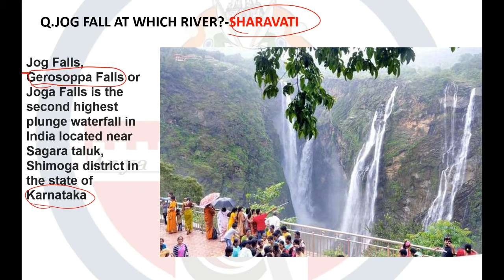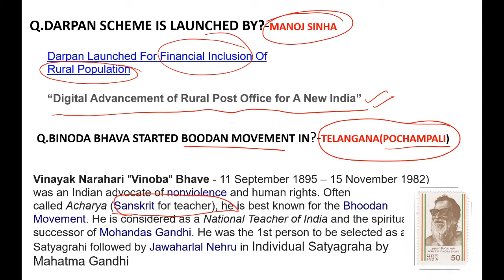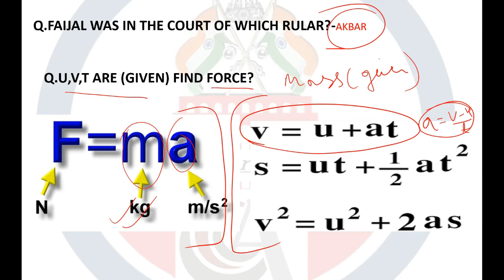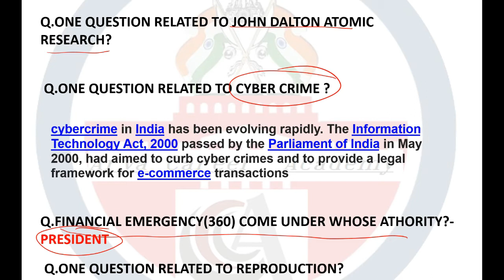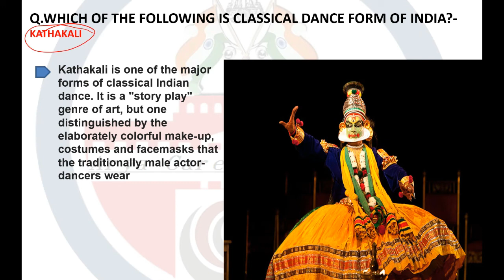SSC CHSL 21 March 2018 1st Shift Exam Paper Analysis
SSC CHSL 21 March 1 Shift  Exam Analysis 2018 is available here with SSC CHSL (11+2) Questions Asked on ssc chsl 21 March Tier-I (Shift 1st, 2nd, 3rd). The Combined Higher Level Secondary 21 March shift 3rd is over now. Therefore, we have provided SSC CHSL 2018 Exam Analysis of 21 March 2018 which is based on the student’s feedback who were attempted CHSL Tier-II examination . The mentioned paper analysis of today’s examination will help you to understand the overall exam pattern, difficulty level, and Questions Asked in SSC CHSL 21 March Tier-III exam that will be beneficial for applicants who are going to appear in this exam on future dates. It gives you an overall idea of how the rest of the examinations are going to be.

Today was the THIRD day of SSC Combined Higher Secondary Level Exam (CHSL) Tier III Exam. This exam is scheduled to take place from 4th to 26th March 2018 and is being conducted in 1, 2 and 3 shifts each day. As the SSC CHSL Exam for 3rd over now, have a look at the SSC CHSL Analysis 21 March 2018 for Tier I Exam. Know about the Good Attempts and section-wise & overall Difficulty Level of the exam to stratagize your exam preparation for coming SSC CHSL Exam.